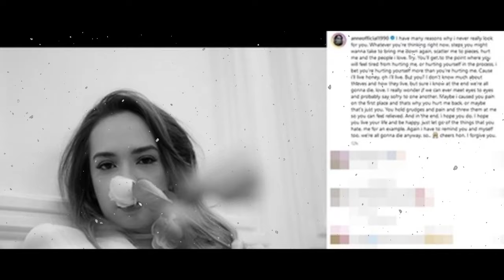TERBAKAR API CEMBURU 🔥 PUTRI ANNE LANGSUNG DARAH TINGGI LIHAT AMANDA MANOPO PELUK ARYA SALOKA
Putri Anne Selfie Tak Kalah Cantik Usai Arya Saloka Pajang Foto Bareng Amanda Manopo

Putri Anne berbagi selfie cantik lewat Story Instagram pribadinya hari ini, Jumat (26/1). Anne muncul dengan potret cantik usai Arya Saloka berbagi foto bersama Amanda Manopo.

Tak ada keterangan khusus yang dibagikan Anne dalam foto tersebut. Namun, Anne terlihat cantik dengan model rambut kepang. Ia tampak elegan dengan balutan kemeja putih polos.

Sejauh ini, Anne sendiri belum memberikan reaksi soal postingan Arya bersama Amanda. Pasalnya, Amanda belakangan ini santer dituding sebagai orang ketiga dalam pernikahan Anne dan Arya. Namun, gosip itu tak pernah terbukti kebenarannya.

Baik Anne maupun Arya juga enggan memberikan klarifikasi tentang bahtera rumah tangga mereka yang diterpa rumor miring. Alhasil, spekulasi dan isu yang beredar di masyarakat semakin liar. Keduanya juga sudah jarang terlihat bersama.

Di sisi lain, aksi Arya memajang foto Amanda sempat menghebohkan netter. Namun, Arya dan Amanda tak berfoto berdua dalam postingan tersebut. Keduanya juga berfoto dengan rekan artis yang lain, yakniGlenca Chysara dan Evan Sanders.

Arya membagikan foto itu guna memberikan apresiasi lantaran sinetron yang pernah mereka bintangi, yakni “Ikatan Cinta” resmi tamat, Rabu (24/1). Arya lantas berbagi foto bersama lawan mainnya dan mengucapkan perpisahan.

Diperkirakan foto itu sudah diambil lama, yang kemudian dibagikan ulang oleh Arya. Meski begitu, para fans tetap saja dibuat heboh dengan unggahan Arya itu. Salah satu akun fans Amanda dan Arya bahkan langsung membagikan ulang postingan itu.

Arya sendiri saat ini tengah menunaikan ibadah umrah. Bapak satu anak itu masih bungkam dan fokus beribadah meski namanya kini tengah ramai dikaitkan lagi dengan Amanda. Amanda juga bungkam dan terpantau tidak membagikan ulang postingan Arya.